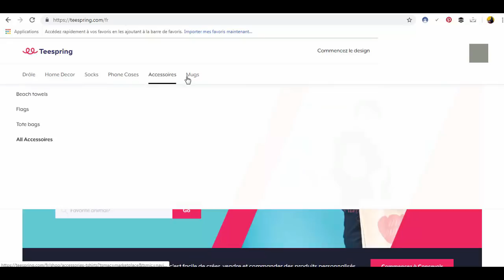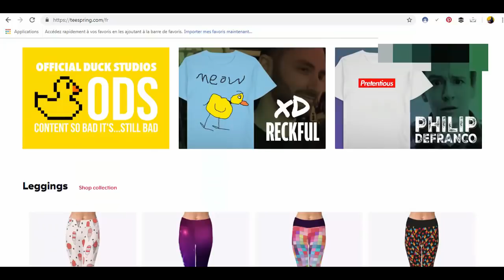شرح موقع Teespring و الربح من تصميم التيشرتات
في هذا الفيديو تم شرح موقع Teespring للربح من تصميم التيشرتات والاكسسورات ... مع سرد جميع مميزات الموقع التي تخول لكل شخص لديه مهارات في التصميم و المبتدئين من جني ارباح من خلال تصميماتهم و تتكفل شركة من الطباعة و الشحن للمشتري .

الإشتراك في إستضافة هوست جيتور Hostgator خصم 60%
للتمتع بهذا التخفيض التسجيل عبر هذا الرابط :

شرح الإشتراك في إستضافة Bluehost + دومين مجاني + SSL certificate مجانا

شرح الحصول على بطاقة مصرفية payoneer مجانا
سواء كنت صاحب عمل صغير أو مستشار أو محترف، فإن الحصول على المستحقات المالية أمر هام ودقيق. مع Payoneer سوف يتم تحويل أموالك من أي شركة في العالم بشكل سريع أمن وبرسوم منخفضه

دورات جديدة ومقاطع فيديو جديدة والكثير من المفاجآت!